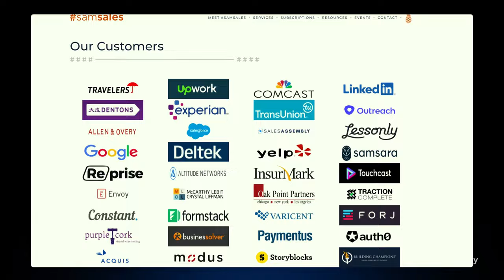[TRAILER] How to Write Cold Emails Anyone Will Respond To - Sam McKenna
One of the most-asked questions we hear at Apollo is “How can I write better emails?”

We teamed up with Sam McKenna—founder of samsales—to create a Master Class for writing cold emails that CEOs & VPs simply can’t ignore. Sam’s unique approach to personalization, called Show Me You Know Me®, boasts an impressive 43% open rate... and she’s ready to teach you exactly how she does it.

What’s covered in the course?

🔍 The 3 layers to researching your high-value prospects
🚫 Common cold email pitfalls you should avoid
✉️ How to write subject lines your prospect can’t resist
✏️ How to craft “perfect” emails that get replies
🔄 Sequencing tips & tricks
📞 A bonus discovery call script
     And more!

It’s all *free* at Apollo Academy. 🎥